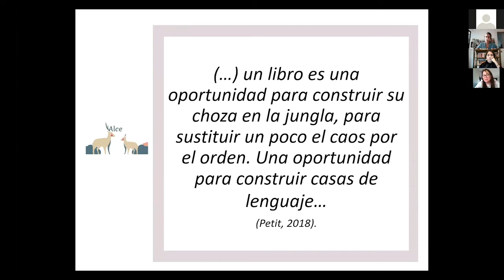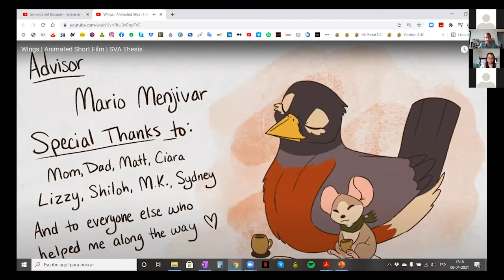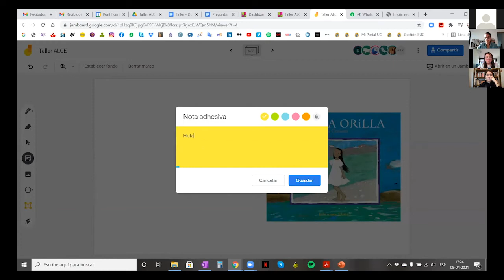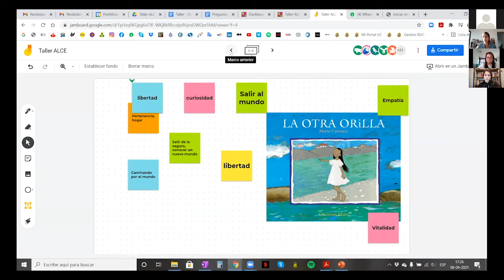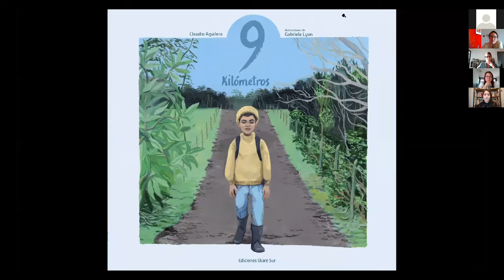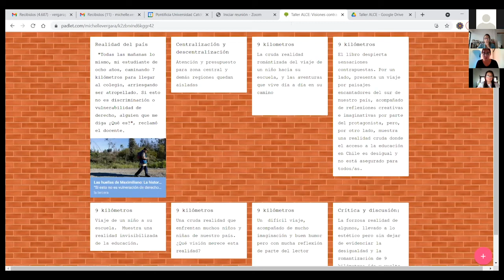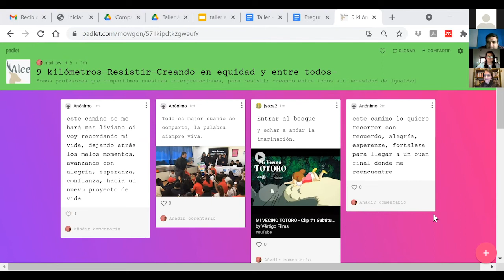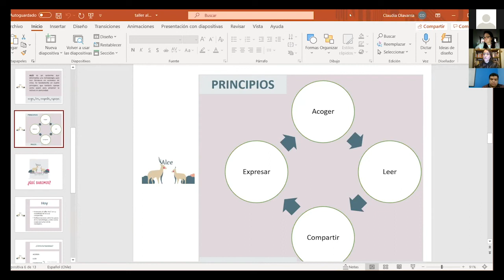Taller: "ALCE, Literatura en tiempos de crisis"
Actividad organizada en el marco de la celebración del "Mes del libro" por Biblioteca Escolar Futuro, Bibliotecas UC y la Facultad de Educación UC.

La Metodología ALCE (Acoger, Leer, Compartir y Expresar) busca vincular personas (mediadores y lectores) con obras artísticas (literatura verbal, multimodal y audiovisual) bajo el paradigma de que la literatura es un espacio seguro para compartir y puede ser un detonante de emociones, reflexiones y sentimientos personales y comunitarios.